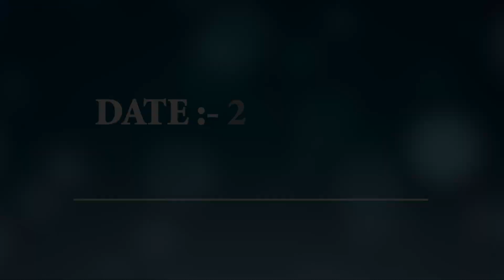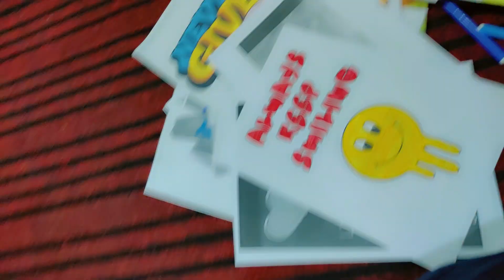Aaj Mummy ne bullet chlaa hi liya😝😝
Welcome to "siyabeniwalvlog"